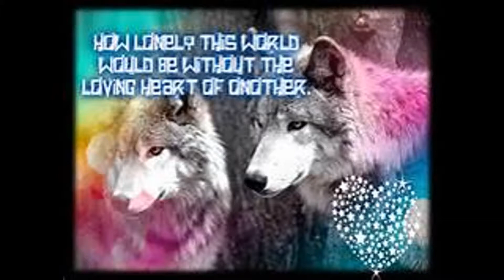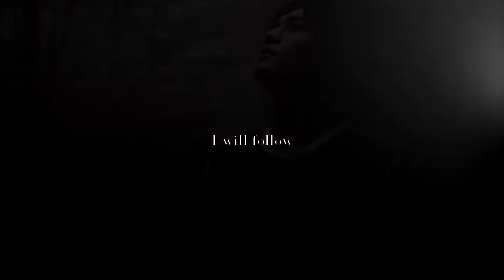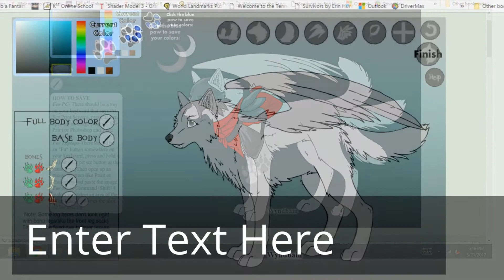Anime Wolf Music